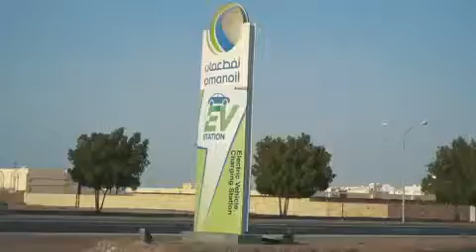Oman Oil Marketing inaugurated the first Service Station for Electric Vehicles in Oman 🇴🇲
دشنت شركة النفط العمانية للتسويق أول_محطة خدمة للسيارات التي تعمل بالكهرباء في محطتها بشارع مزون والتي تعتبر محطة الخدمة_الأولى فالسلطنة في محطة التزود بالوقود.
نفط عمان للتسويق: أنت تثق ونحن نهتم.
Oman Oil Marketing inaugurated the
first_Service_Station for Electric_Vehicles in Oman, located at its Mazoon Service Station.
“Oman Oil Marketing: You trust. We care.”